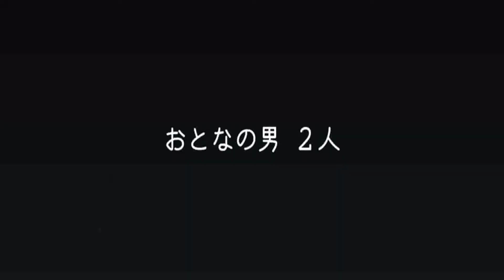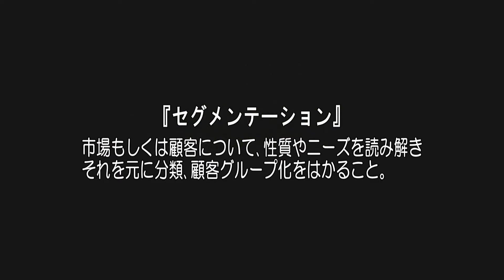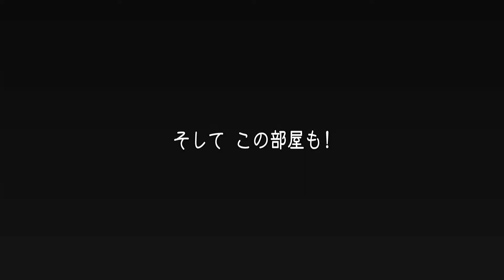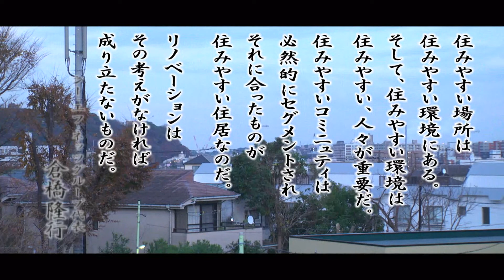大家さん必見☆リノベーションで目指せ！満室経営！タレント鷹取じゅんとＣＦネッツ代表の実業家倉橋隆行による大人の遊びを紹介。ジェイコムＴＶ「おとなの歩き方」 第88歩[2019年1月放送]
『仕事にも遊びにも熱い、ミドルエイジの哲学！』
倉橋隆行とたかとりじゅんが、仕事に励み本気で遊ぶ、ミドルエイジのライフスタイルを見つけていく番組です。

今回は物件を巡りながら、ＣＦネッツが考える空室対策のポイントについて、インテリアコーディネーターが解説します！ぜひご覧ください。

J:COMチャンネルにて放送中
番組ホームページ

＊映像内でご紹介のイベント等は、既に終了している場合もあります。料金や日程などは、取材時の情報となります。ご了承下さい。